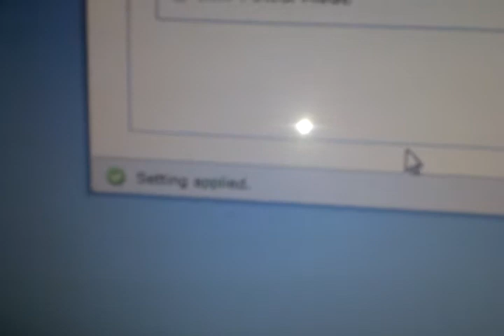Synology DS212 fan clicking noise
My newly bought Synology DS212 has this fan noise, when Quiet Mode is activated in DSM 3.2, when running Cool Mode, it disappears.  I'm sure its not the HDD's as I've had them out of the NAS, and the problem still occurs...